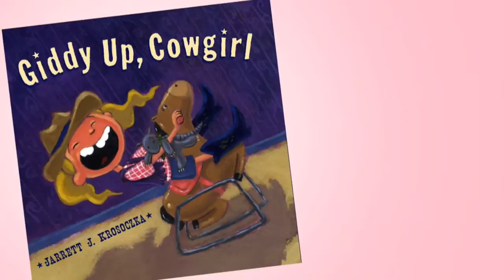Giddy Up, Cowgirl - book Trailer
Giddy Up, Cowgirl - a picture book by Jarrett J. Krosoczka

"Giddy up, Cowgirl, it's time to help Momma run some errands!"
"YEE HAW!" says Cowgirl.

Cowgirls love to be helpful.

Cheerful and energetic Cowgirl is determined to help Momma whenever and wherever she can—whether she's finding a lost checkbook at the bank, mailing letters at the post office, or toting laundry to the dry cleaners. But while Cowgirl is always an eager helper, the results are often eyebrow-raising! At the end of a busy day, when Cowgirl's helpfulness begins to backfire, it's Momma who helps Cowgirl, letting her know that trying is just as important as helping. Giddy Up Cowgirl is a story that every parent and child can relate to . . . and learn from!